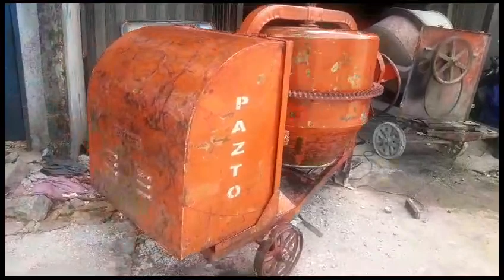JUAL MOLEN BETON PAZTO 500LITER TERMURAH CIGANJUR JAKARTA SELATAN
Dijual Molen cor beton bekas proyek merk Pazto ukuran gentong 500liter kondisi mulus siap pakai karena telah melewati proses pengecekan dan rekondisi sehingga dijamin dapar berfungsi optimal.

Harga terjangkau dan sudah bebas ongkir untuk pengiriman ke seluruh daerah di Jabodetabek. Segera hubungi kami untuk pemesanan sebelum kehabisan. Stok terbatas!

Jakarta Selatan
Perkiraan lokasi
Informasi penjual
Fatimah Nurhabibah
Bergabung dengan Facebook pada 2011